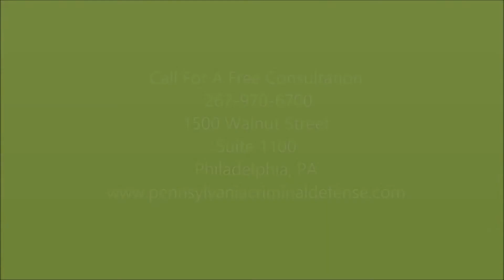Payment Plans available criminal defense in Montgomery County, PA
John Brendan Elbert, founder of Pennsylvania Criminal Defense, P.C. has been practicing criminal defense law for over 32 years in both Pennsylvania and New Jersey in all federal, state and municipal courts.

In addition to founder John Brendan Elbert, the Montgomery County based firm has several associates and a team of fully licensed and experienced private investigators to assist in the preparation and defense of every client. Our mission is to ensure â€œreasonable doubt for a reasonable fee!â€

Expert Criminal Defense Lawyer, experienced attorney in rape cases, negociable attorney fees, 1st consultation free for criminal cases, certified for UCMJ Cases, Murder and Asaults defense attorney, Internet Stings Child Porn defense attorney, criminal assult defense attorney, attorney that can practice everywhere, Payment Plans available criminal defense